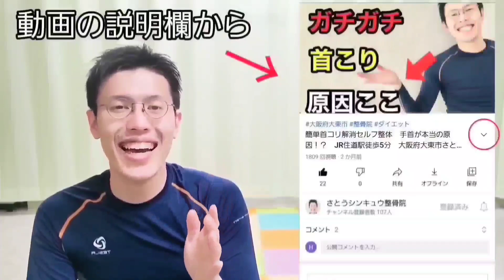【驚愕の事実】2分バンザイで背中痩せ！背中の贅肉落とせば肩こり治る！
バンザイするだけで背中痩せする方法知ってますか？

さらに

背中の贅肉が落ちるだけでなく、肩こりまで治っちゃうんです！！！

そんな驚愕の方法を２分にまとめた動画になります！！！

そしてこの動画のバンザイをしても改善しないという方は「さとう鍼灸整骨院」までお越しくださいね。

JR住道駅徒歩５分大阪府大東市さとう鍼灸整骨院

こちらより簡単にご予約が取れます！

またLINEに登録していただくとストレッチ動画、セルフケア情報を無料配信しています！！！

【YouTubeメンバーシップ（有料）】

何をやっても痩せない、食欲が抑えられない、体を動かすと痛くて運動出来ない。

そんな自分ではどうしようもないお悩みをお持ちの方向けのサービスとなってます。

①お悩み、痛みの症状を限定LINEでヒアリングします。

②そこから必要な運動を毎週１週間分お伝えし、体の変化をみていきます。

③適切な筋肉のつけ方、脂肪の落とし方に適したお食事をアドバイス。

④メンバー限定のLIVE配信でその方に合った運動を一緒にやっていく。

【ナマケモノのSNS　フォロー宜しくお願いします！！！】

Instagram ←院内の様子公開中！！！

【ナマケモノの健康美容チャンネル、細川のプロフィール】

柔道整復師の国家資格を持ち、臨床経験は１２年。

デイサービスで働いた経験を活かし、youtuber整体師として６０代７０代の方の健康と美容に特化した６０代７０代向けのスペシャリスト。

述べ２０万人以上の患者さんを治療してきた健康美容の伝道師。

【60代70代向けの関連動画】

【60代70代向け】歩かなくても脂肪が減り激やせする！

【60代70代向け】おばあちゃんでも勝手に痩せる方法

【60代70代向け】おばあちゃんでも勝手に痩せるルーティーン

【足踏みダイエットの関連動画】

【50代 75kg→59kg】踏み台昇降ダイエット！60分歩くよりたった3分！足踏みするだけで痩せる！

【1週間で－5kg痩せた】踏み台昇降ダイエット！TVを見ながら出来ちゃう足ぶみダイエット

【家で3分】散歩より痩せる足踏みダイエット

【コレステロールを下げる動画】

【座りながら293→91】劇的に悪玉コレステロールが変化する体操

【293→91になった方に教えた運動】上半身を動かしてコレステロールを下げる！

【コレステロール値が下がる】座ったまま出来る運動10種目